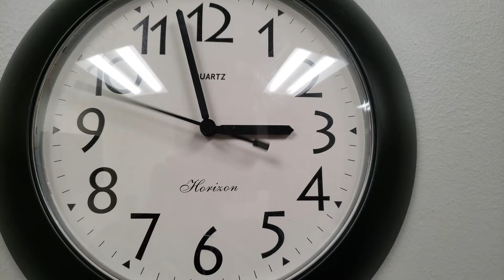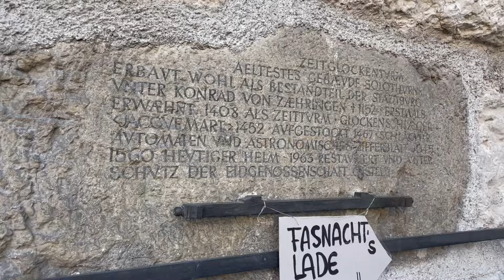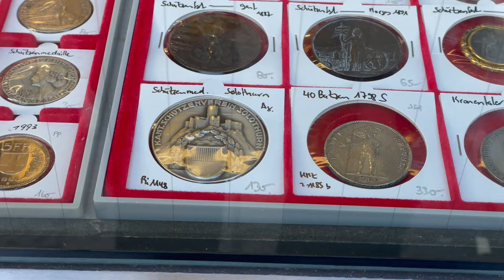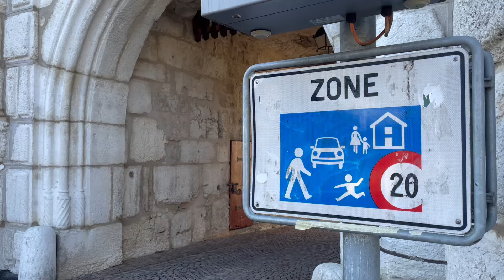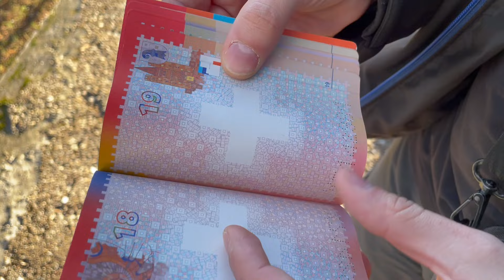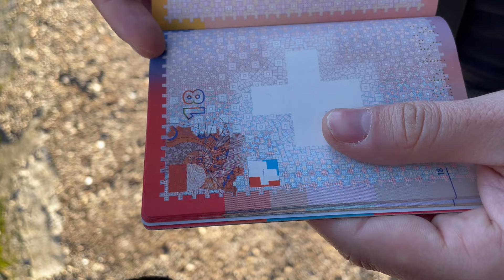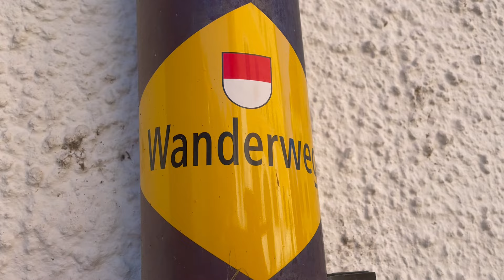LO QUE NADIE DICE DE SUIZA 🇨🇭l SOLOTHURN l La Vida de M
Acompañame a Solothurn, una de las ciudades mas curiosas de Suiza para descubrir como es la vida en este pais, sus curiosidades y mucho mas!

Suiza (en alemán: Schweiz; en francés: Suisse; en italiano: Svizzera; en romanche: Svizra), oficialmente la Confederación Suiza (en alemán: Schweizerische Eidgenossenschaft; en italiano: Confederazione Svizzera; en francés: Confédération suisse; en romanche: Confederaziun svizra), es un país sin salida al mar ubicado en Europa central y que cuenta con una población de 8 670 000 habitantes (2018).12​ Suiza es un Estado federal con 26 estados, llamados cantones y cuenta con cuatro idiomas oficiales: alemán, francés, italiano y romanche. Berna es llamada ciudad federal (no capital) y es la sede de las autoridades federales, mientras que el sector privado del país está más desarrollado en las ciudades de Zúrich, Basilea y Ginebra.13​ Suiza es el cuarto país más rico del mundo, según su PIB per cápita, con 83 718 dólares estadounidenses (2011).14​

El cantón de Soleura (en alemán Solothurn, en francés Soleure, en italiano Soletta y en romanche Soloturn) es un cantón del noroccidente de Suiza cuya capital es la ciudad de Soleura.

¿Que se le dice a los de Suiza?
Suiza - Wikcionario, el diccionario libre
Gentilicio: suizo, helvético.

¿Que está prohibido los domingos en Suiza?
El domingo es un día de descanso en el que los suizos no toleran ningún tipo de ruido, mucho menos relacionado con tareas de bricolaje en casa o música. Por ley (y no es broma) está prohibido poner la lavadora, lavar el coche o cortar el césped. Y sí, también por esto te pueden multar.

¿Cómo se le dice a una mujer Suiza?
¿Cómo se le dice a una mujer de Suiza? La mujeres de Suiza se les llama helvéticas, que viene del nombre del antiguo país celta, que hoy en día es parte de Suiza. Esto es debido a que los celtas eran los primeros habitantes del país.

¿Qué tal es la vida en Suiza?
Suiza obtiene buenos resultados en muchas dimensiones de bienestar general, en comparación con los demás países incluidos en el Índice para una Vida Mejor. Suiza tiene en promedio mejor desempeño en ingresos, empleo, educación, salud, calidad medioambiental, relaciones sociales, seguridad y satisfacción ante la vida.

Cómo es el carácter de los suizos?
No somos lo que pensamos ser - SWI swissinfo.ch
El suizo medio es, según el estereotipo, introvertido, conservador y concienzudo. El estudio sobre los rasgos de personalidad habla de una apertura a nuevas experiencias mayor que en el resto del mundo, de una extraversión superior a la media y de un carácter concienzudo ligeramente superior a la media

¿Cuál es la capital de Suiza?
Suiza
Confederación Suiza Confédération suisse Confederazione Svizzera Schweizerische Eidgenossenschaft
Capital Berna (de facto) 46°56′53″N 7°26′51″E
Ciudad más poblada Zúrich​
Idiomas oficiales Alemán, francés, italiano y romanche​​
Gentilicio Suizo, -a helvético, -a​

¿Que no se puede hacer en Suiza?
En Suiza está prohibido tirar de la cadena del váter después de las 22 horas. El propósito de esta ley es proteger del ruido y favorecer el descanso de los ciudadanos. Aunque esta norma ya no se aplique, conviene siempre ser lo más discreto posible para no molestar a los vecinos cuando se visite el país helvético.

¿Cuál es el salario mínimo en Suiza?
¿Cuál es el sueldo minimo en Suiza 2022? El salario mínimo anual en Suiza es de 15.457 dólares en moneda internacional

¿Cómo se saludan los suizos?
En Suiza se da la mano para saludar y se mira a los ojos del otro/de la otra, también entre hombres y mujeres. La fórmula habitual de saludo es "Grüezi" (entre amigos se usan otras formas de saludo como "Hallo" o "Hoi"). En ambientes rurales la gente suele saludarse por la calle, incluso entre desconocidos.

¿Cómo se dice te quiero en Suiza?
Suizo: Ich lieb Di.

¿Cómo se dice cómo estás en suizo?
Al aprender alemán, pronto te preguntarás cómo decir "cómo estás" y, por suerte, la forma más común es corta y sencilla: "Wie geht's", que se pronuncia "Vee - gehts" (como un "gets" prolongado).

¿Dónde se vive mejor en España o en Suiza?
España es el 21º país en el que mejor se vive del mundo, un puesto menos que la edición anterior y dos menos desde la de 2020. Noruega y Dinamarca son los países con mejor calidad de vida del mundo, seguido por Finlandia y Suiza.